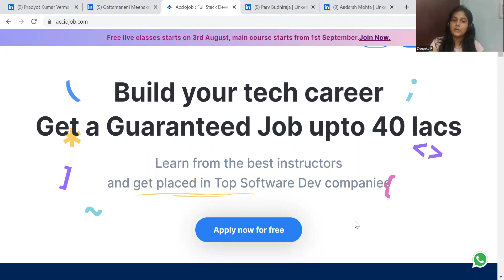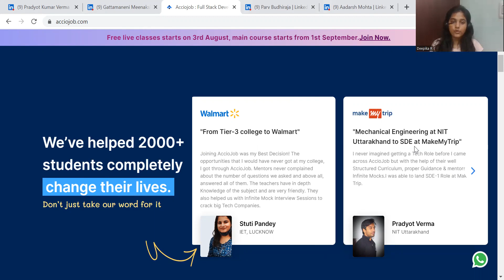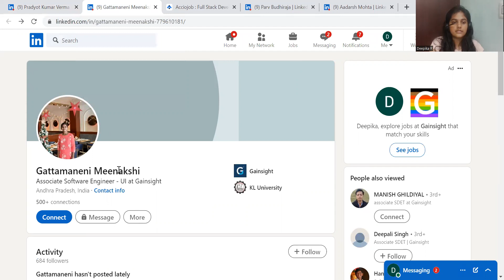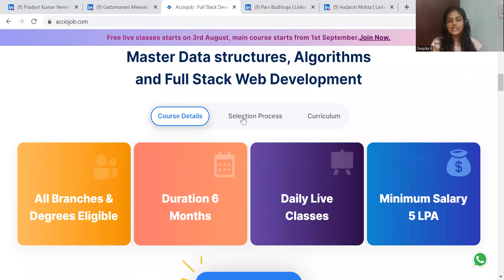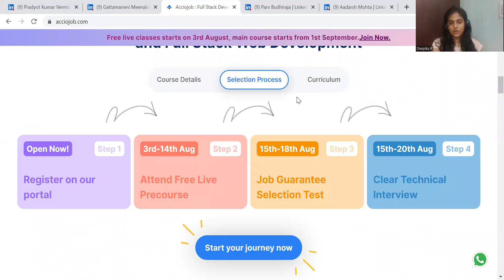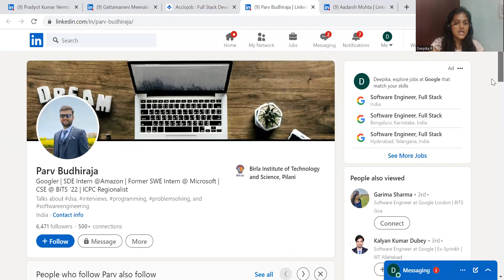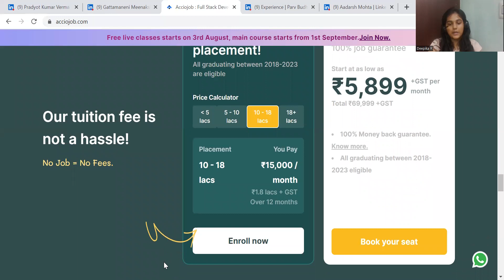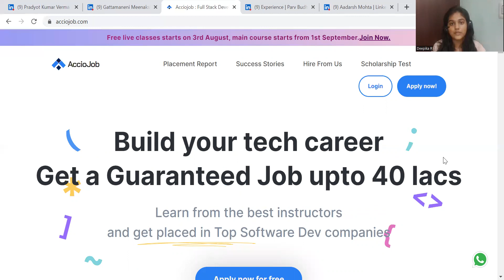Software developer has future |Roadmap to Software Developer | 100% Job Guarantee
AccioJob is an IIT Delhi alumni-led startup that runs a 6 month Pay after Placement Full Stack Web Dev Training. Students are trained on Data Structures and Algorithms, Full Stack Web Development and backend web development. Students get placed above 5 LPA.  AccioJob students are working at Amazon, Walmart, VISA, BharatPe, Paytm, ThoughtWorks and 190+ more companies.